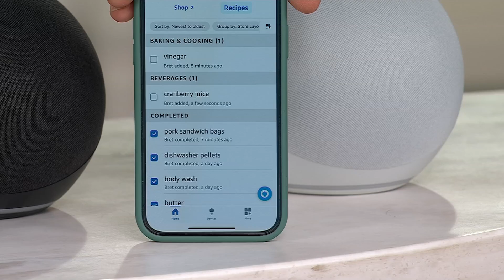Amazon Echo Smart Speaker with Alexa, 4th Gen on QVC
Amazon Echo Smart Speaker with Alexa, 4th Gen

Bring vibrant sound and smart capabilities to your home with this 4th-generation Echo speaker. Just ask Alexa to play music, answer questions, make calls, and tell you the news, sports scores, weather, and more. Featuring a built-in Zigbee smart home hub and temperature sensor, the Echo features powerful speakers that deliver clear highs, dynamic mids, and deep bass for rich, detailed sound that adapts to any room. From Amazon.